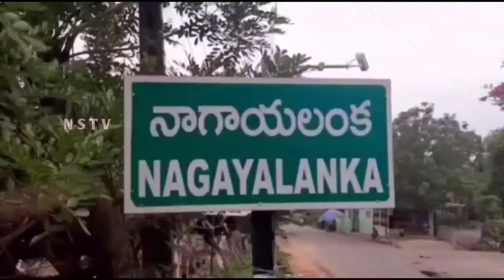Nstv#నాగాయలంక దీవుల్లో "104" వైద్య సేవలు..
Nstv#కృష్ణాజిల్లా, అవనిగడ్డ#అరబిందో ఫార్మా ఆధ్వర్యంలో నాగాయలంక దీవుల్లో104 వైద్య సేవలు